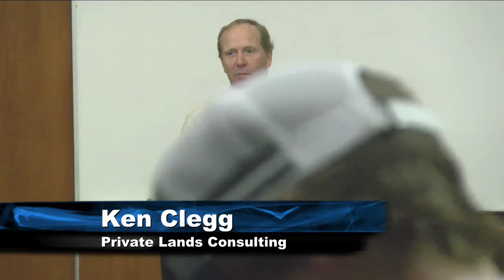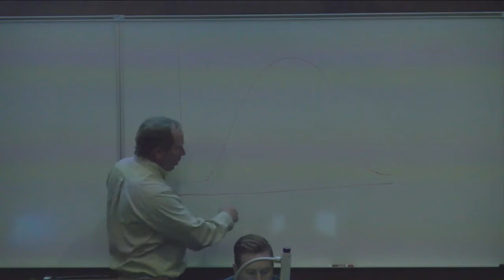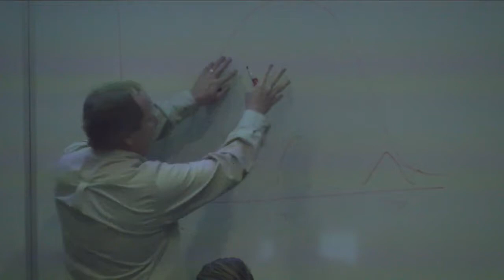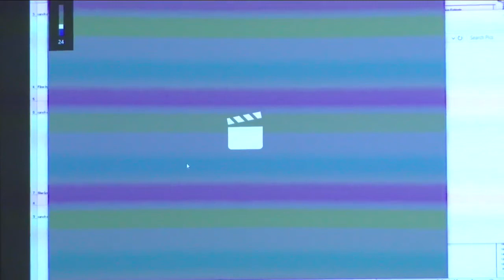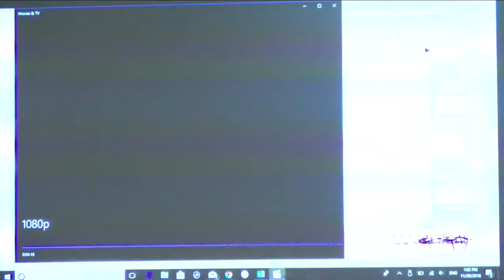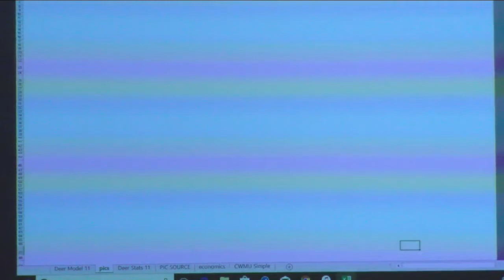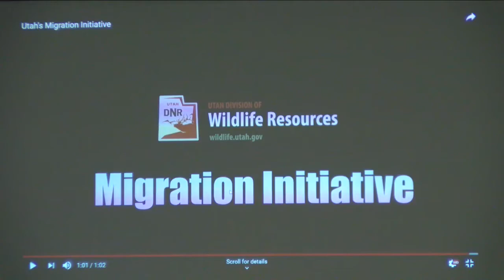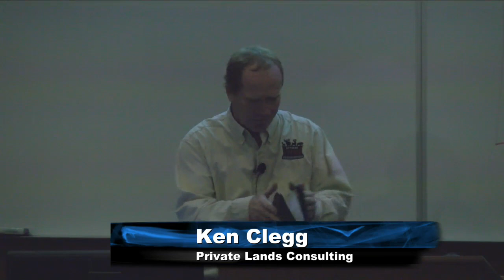Snow College entrepreneurship Seminar: Ken Clegg 11-29-2018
Ken Clegg - Private Lands Consulting